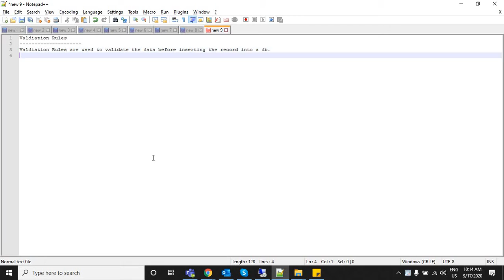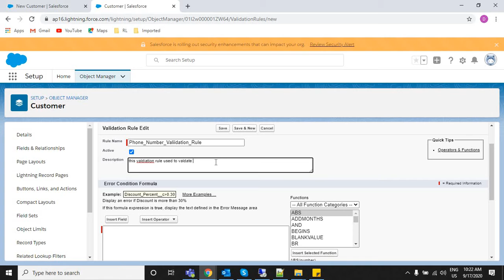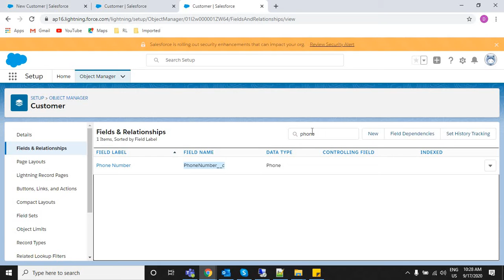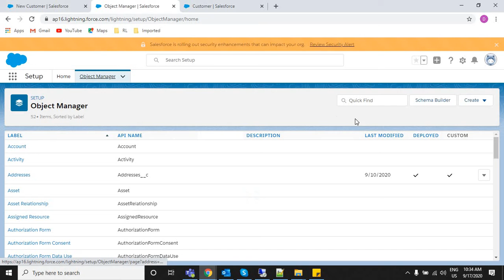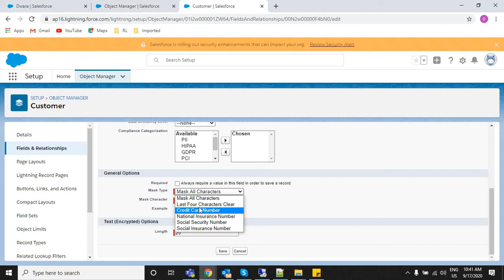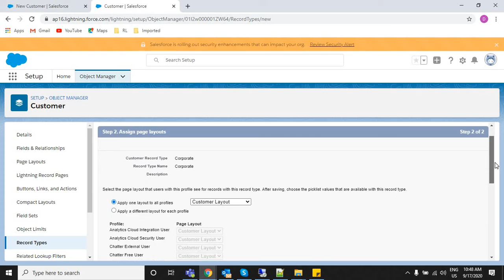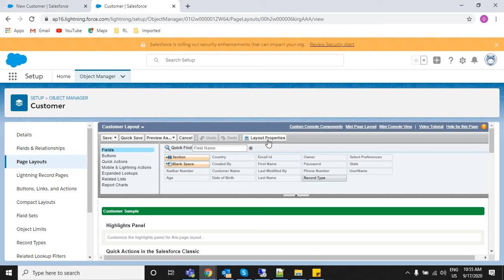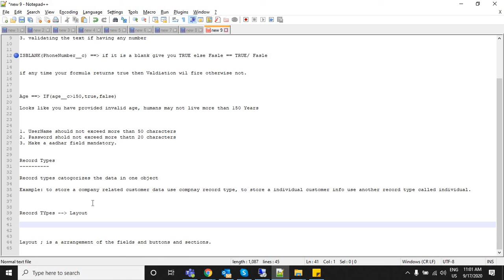Bch11-05- Record Types and PageLayouts